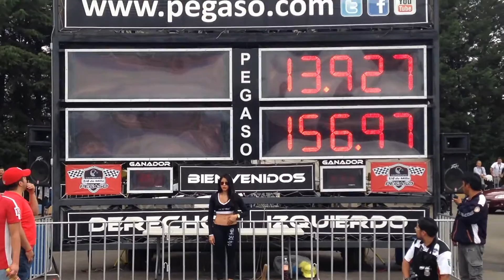Pick up el camino Vs camaro z28 picas 1/4 de milla pegaso